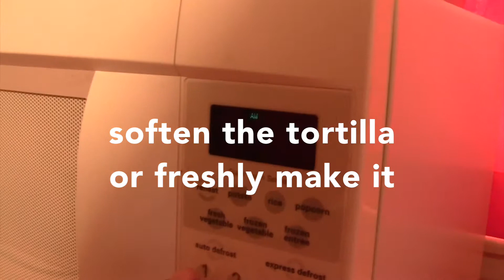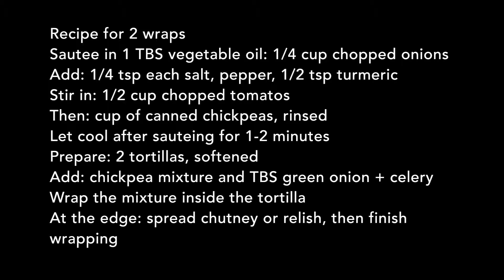How to Make a Delicious Vegetarian Wrap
It's easy! Chickpeas and tortillas make a complete protein (or wraps of your choice), spiced lightly, with fresh chutney and crunchy veggies of your choice. See how it's done in a few easy steps. This particular recipe was created by Jasprit Singh for a special event on the University of Michigan campus called, "Langar on the Diag: Free Sustainable Food, For the People, By the People." Thousands of wraps were assembled by volunteers and handed out to everyone and anyone on the campus who came to partake in this seminal event. Inspired by the Guru Ka Langar in the Sikh tradition.